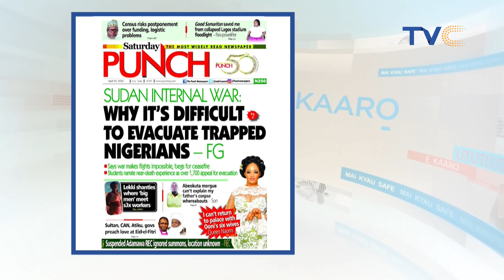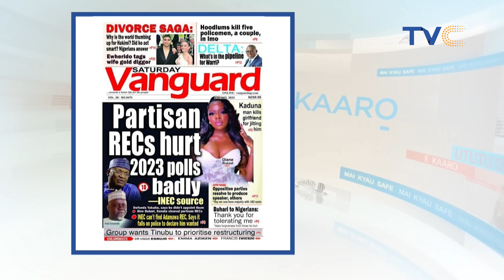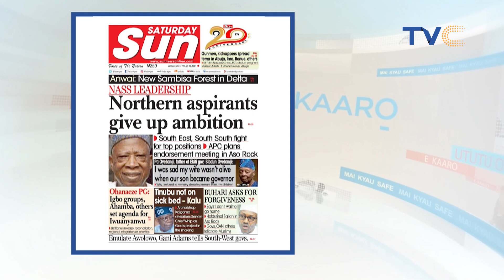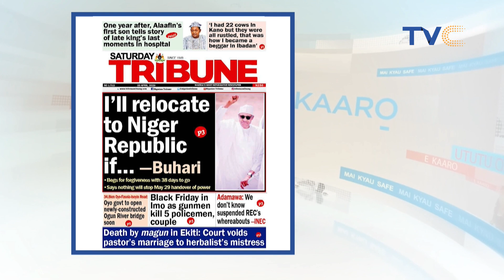Love And Respect In Relationship/Marriages (Full Video)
The Ladies Of yourviewtvc had a fun-filled show discussing respect in relationships and marriages and also taking a look at Ramadan and its impact yo the nation.